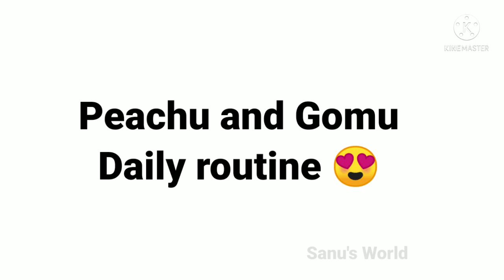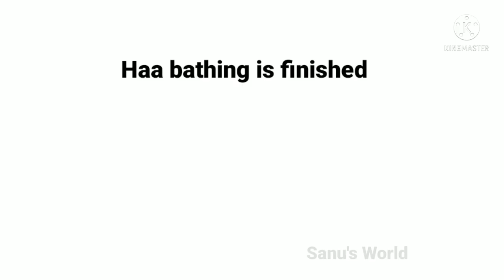DIML (Day in peachgoma's life) 🤩🥳🤗 Peachgoma Daily Routine 😍🤗